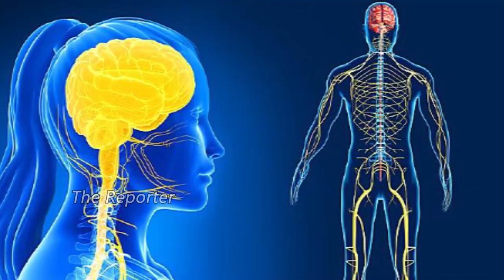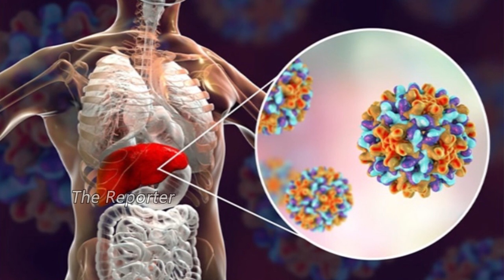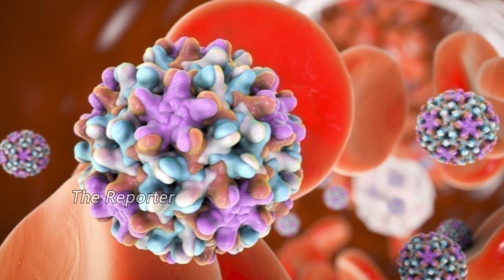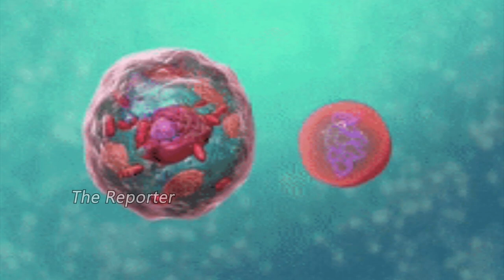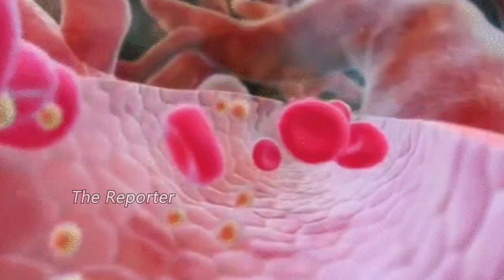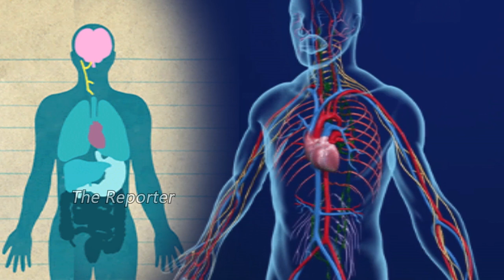ಕ್ಯಾನ್ಸರ್‌..! ಪ್ರತಿ ವರ್ಷ ಅದೆಷ್ಟು ಜನ ಬಲಿಯಾಗ್ತಿದ್ದಾರೆ ಗೊತ್ತಾ..? ಆಯುರ್ವೇದದಲ್ಲಿ ಗುಣವಾಗುತ್ತಾ ಮಹಾಮಾರಿ..?